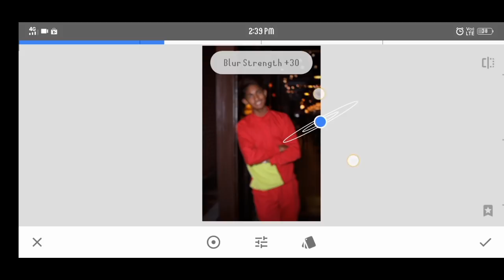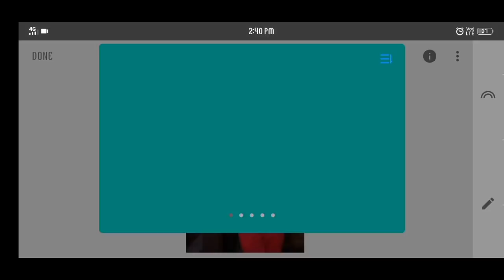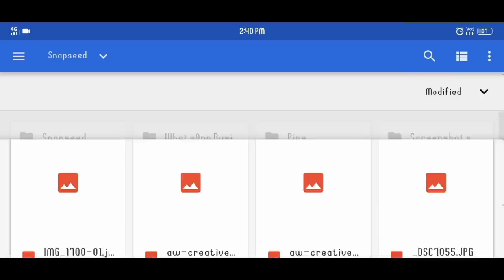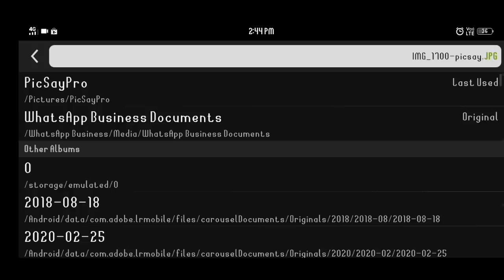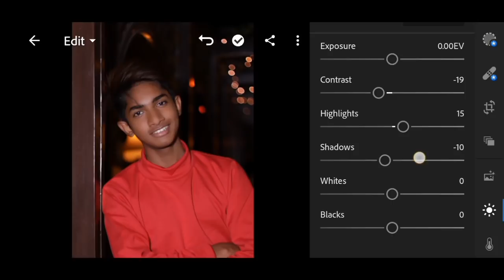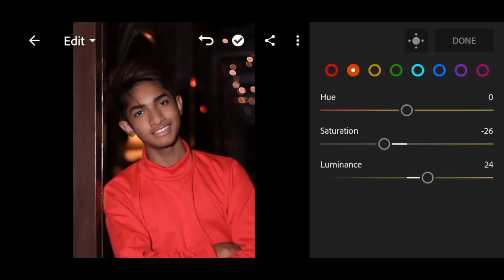HOW TO DO PROFESSIONAL SKIN SMOOTH IN 📱 MOBILE PHONE?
About.

Hey guys kaise ho i hope aap sabhi ache honge to finally me aapke liye video lekr aa chuka hu jisme main bataunga ki aap apne face ko ache se edit kaise kr sakte hain.

YOUR QUARIES.
1 How to edit face like a pro
2 face ko edit kaise kare
3 face ko gora kaise kare
4 snapsheed face editing
5 face editing
6 face editing tutorial
7 dodge and burn effect in mobile
8 Picsart Photo editing
9 picsart
10 snapsheed face editing